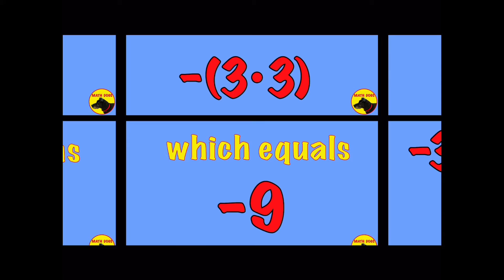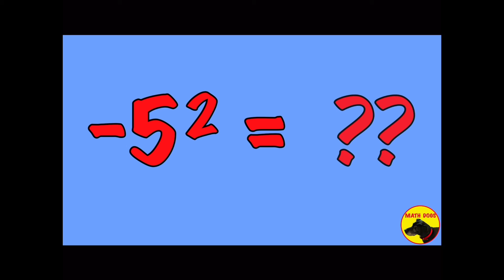Compare the Squares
Great as Math standardized test bell ringers and review! Also for algebra bell ringers, geometry bell ringers, or any math classroom review.   Algebra Review.  Math college placement test practice.  Math college entrance exam practice.  Adult education review or work based tests. When negative values are squared, the structure of the expression is important.  The result can be positive or negative depending on parentheses.  This tutorial video shows a side by side comparison of negative square numbers and the impact of the parentheses through various examples.  Videos and worksheets can also be enrichment for a homeschool math curriculum or as a community college math placement test study guide review with prep and practice. Learn Math.  Help Dogs.